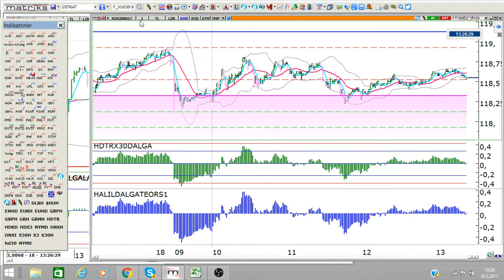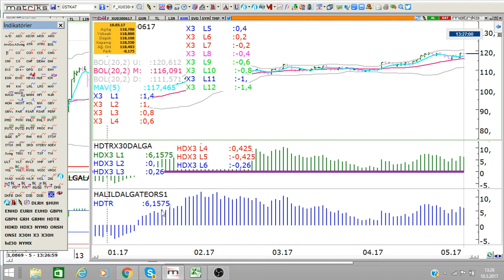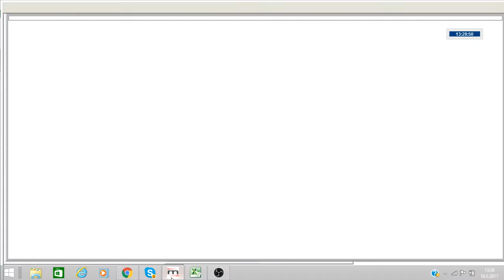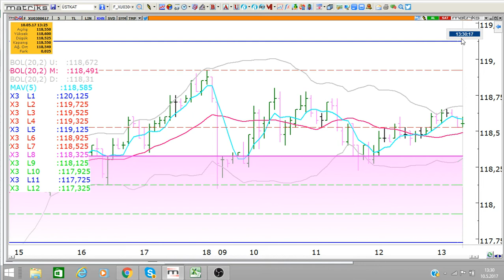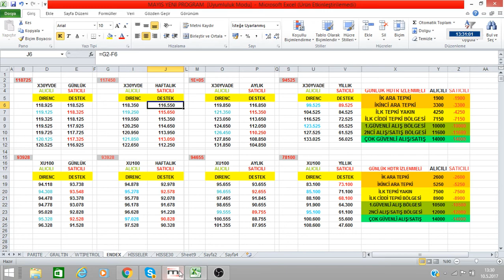SEANS ODASI X30YVADE SON DURUM SAAT 13:30..